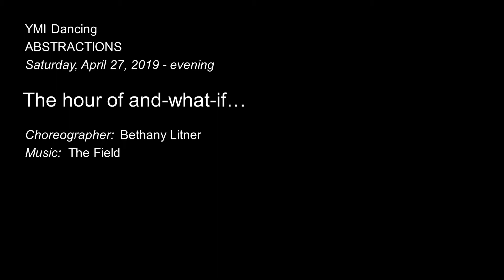The hour of and-what-if...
The Hour of And-What-If, duet choreographed by Bethany Litner, performed in 2019 YMI Showcase, Abstractions.